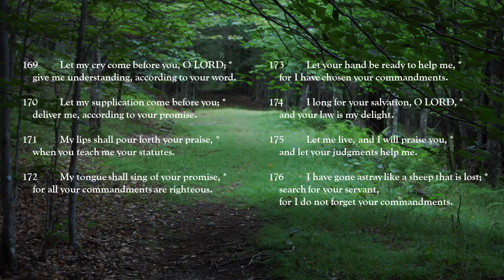Online service of Healing May 13, 2020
With the Rev. Marie Cope and the Rev. Furman Buchanan.